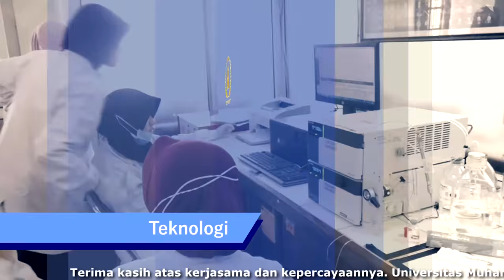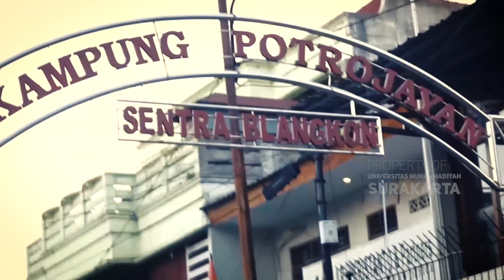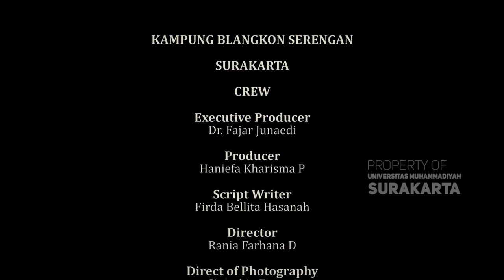Blangkon - Haniefa Kharisma P. (2019)